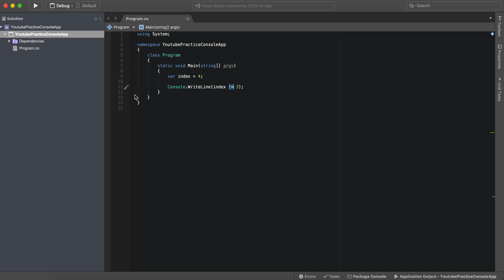C# Tutorial: Operators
In this lesson I go over operators and how to use them.